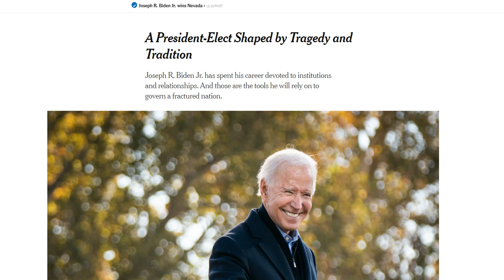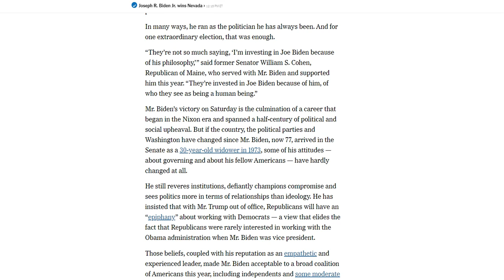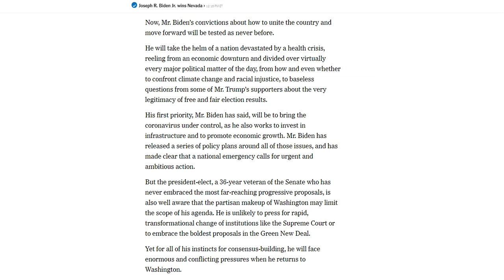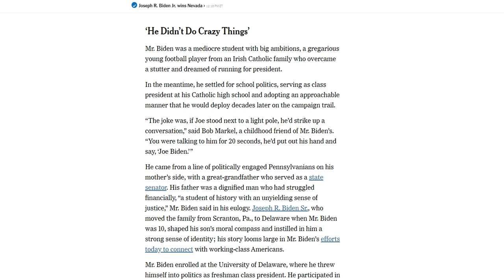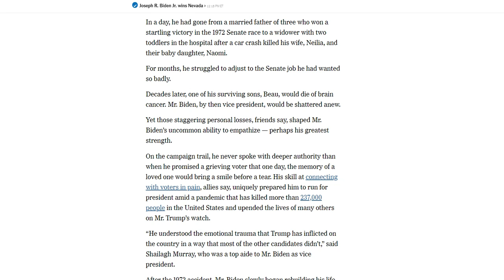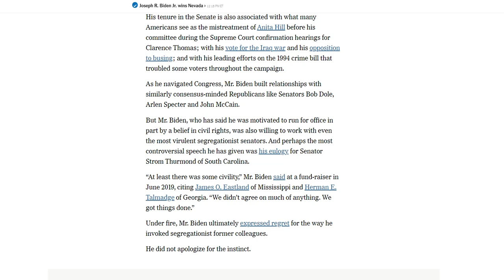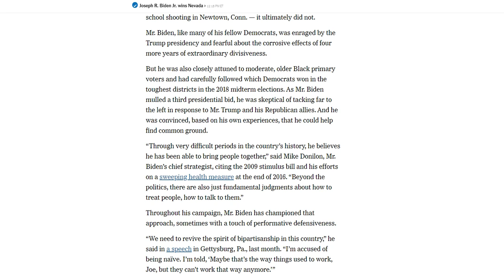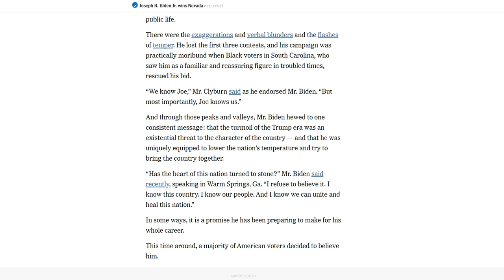Mr. President-Elect Joe Biden_Life & Career_Shaped by Tragedy & Tradition, Devotion to...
Joseph R. Biden Jr. has spent his career devoted to institutions and relationships.

And those are the tools he will rely on to govern a fractured nation.

 A tribute to the President-Elect (The 46th President of the United States of America)

& An Analysis